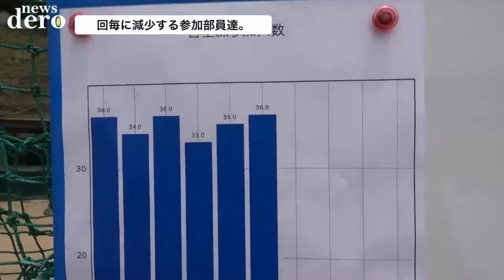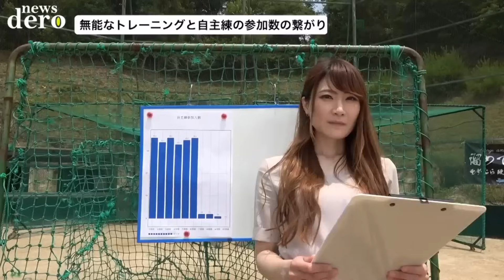【哀れ】しょーた以外からも舐めプ発言されてしまう監督のルーティン集【あめんぼぷらす】【切り抜き】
【勝てばオフ】日本一のチームと試合する日のモーニングルーティン。【野球部 寮生活】

サボり部員が心を入れ替えて全国大会へ導く日のモーニングルーティン。【野球部 寮生活】

by管理人